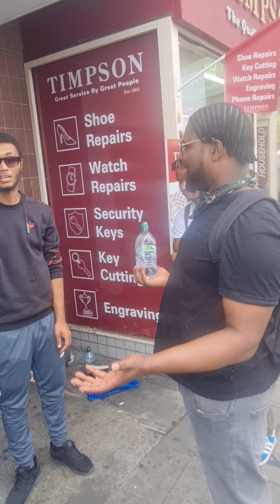JAKES NEED TO WAKE UP IN THESE LAST DAYS AND STOP THE FOLLY AND REPENT!